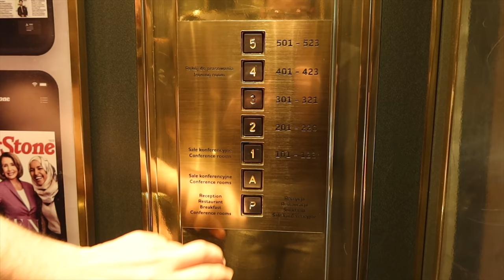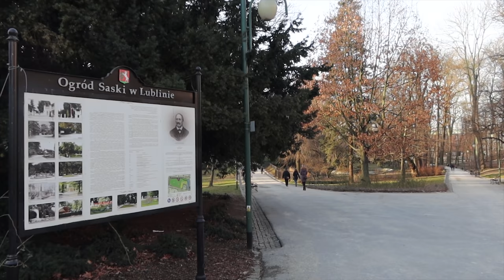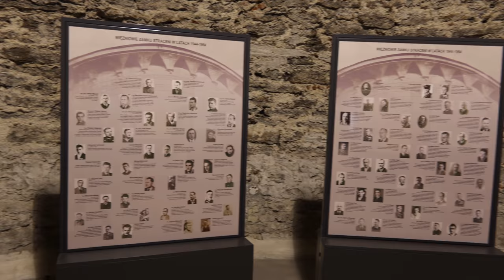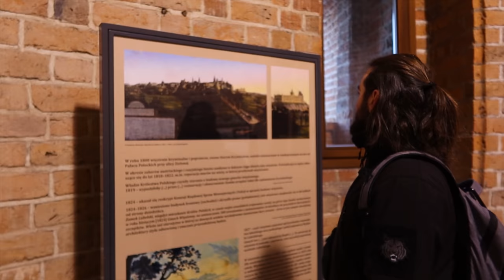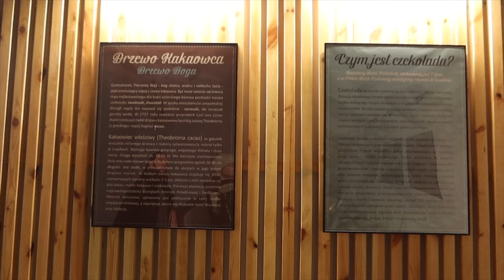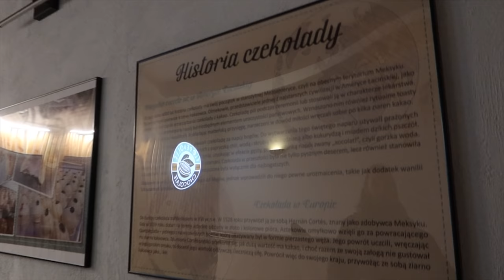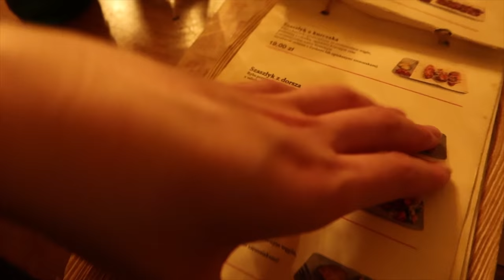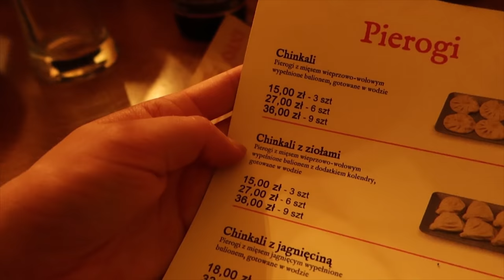STARE MIASTO W LUBLINIE *spacer i punkt widokowy*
95-035 Ozorków